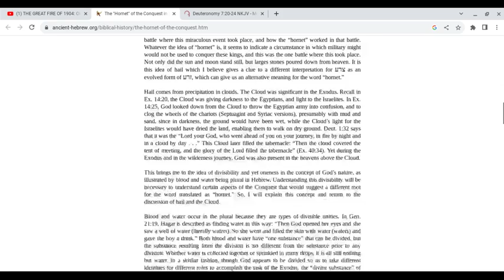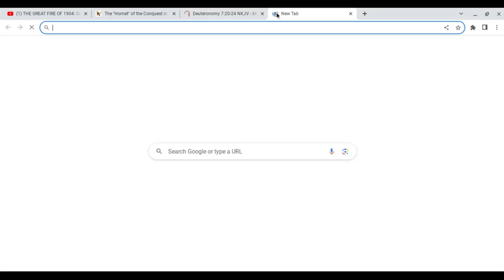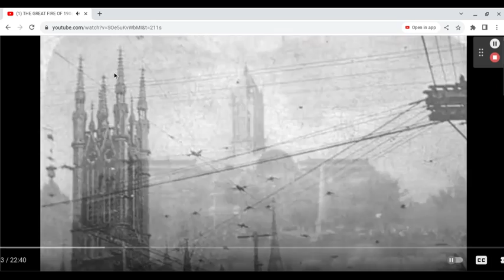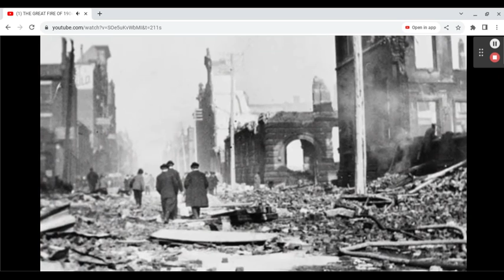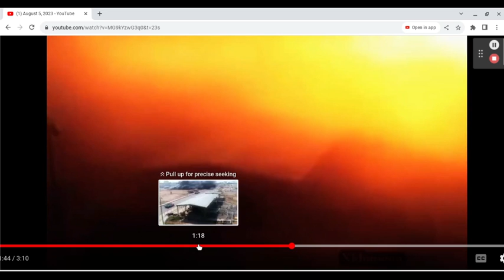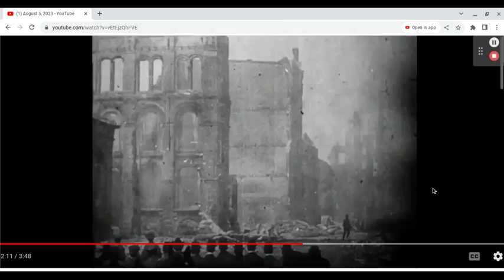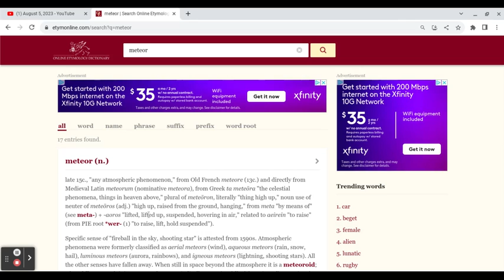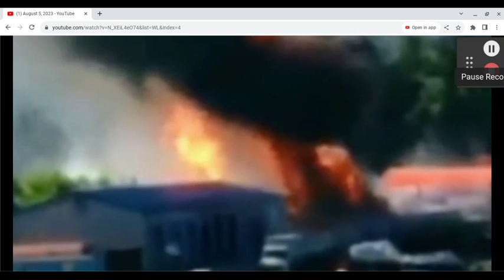A 2ND LOOK 👀 ~ 1904 GREAT FIRE 🔥 OF TORONTO ⛪🕍 CANADA 🍁 & Y'ACOB'S TROUBLE 🕎 {🐉👑} | RATED ®™